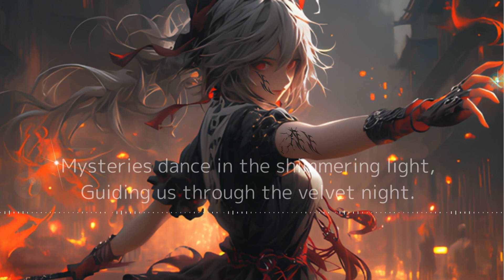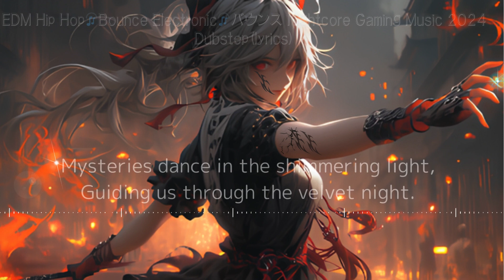ハスキー!ドロップクール!!バウンス🎧Husky Drop Cool Bounce 🎧魅惑の夜に僕らは留まることを選ぶ"Secrets untold" 2024(lyrics)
EDM Hip Hop🎧Bounce Electronic Attractive🎧ハスキー!ドロップクール!!バウンス🎧Husky Drop Cool Bounce 🎧魅惑の夜に僕らは留まることを選ぶ"Secrets untold" 2024(lyricsGaming Music 2024 Dubstep(lyrics)
🙌The loneliness and sadness you feel now will surely pass like the wind. I will be happy if it leads to hope for tomorrow.
We also produce music animation videos. "Comment" and "Like"  our channel! Thank you for your support 🙌
■　secrets untold

 In the whispers of the wind, secrets untold,
Where the moon and stars their tales unfold.
Mysteries dance in the shimmering light,
Guiding us through the velvet night.

In the heart of the forest, under the moon's glow,
Where dreams and reality softly flow.
Lost in the magic, we find our way,
In the enchanting night, we choose to stay.

Through the ancient trees, we roam,
In search of a place to call home.
Each step a story, each breath a song,
In this mystical world, where we belong.

🎧フリーMP3音源倉庫です/Free MP3 Sound Source Warehouse is also available.

Please enjoy our latest work! 🎧 I will also add more and more free sound sources.
❖All images are from Midjourney

00:01 Viewing Thanks❤️🙏